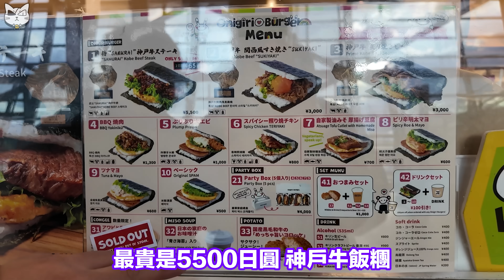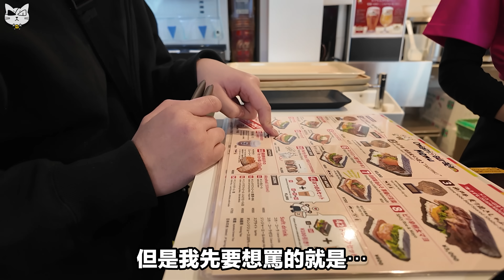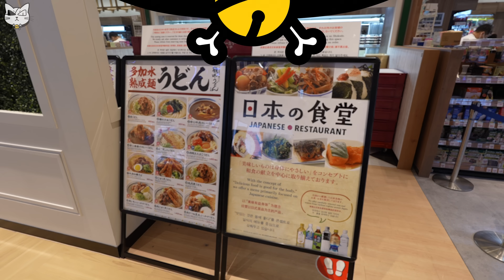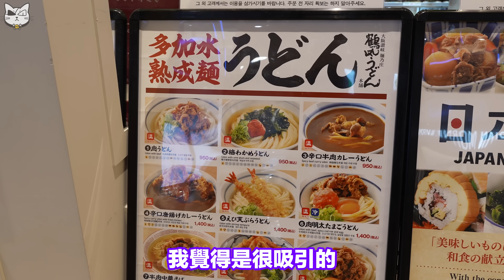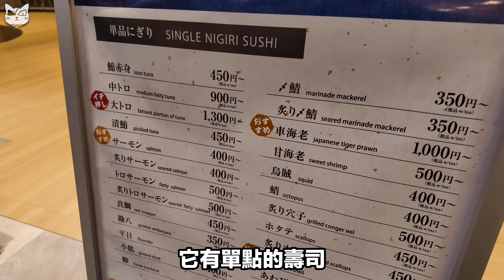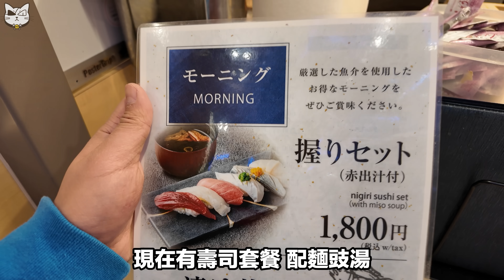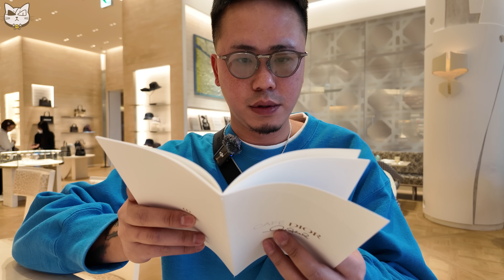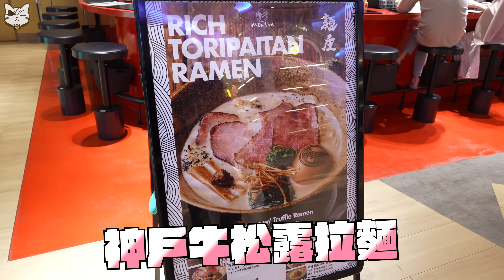【大阪攻略】全新關西機場有咩好食？港幣300蚊一個A5神戶牛飯糰！Café DIOR價錢味道值唔值得去？機場都有OMAKASE壽司？燒鵝價錢蔗渣味道膠兜頹食烏冬！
神戶牛飯糰